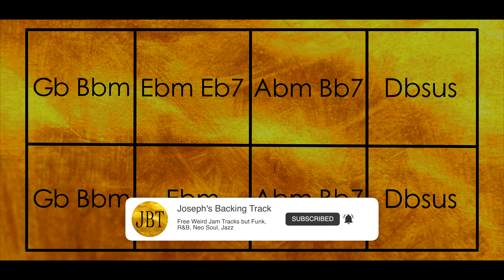How Deep Is Your Love I Guitar Cover I PJ Morton Vibe 🎸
Alec Lehrman is a guitarist living in Los Angeles, California and worked with a variety of artists across multiple genres, including Kanye West, Aloe Blacc, BTS, Anderson Paak, The Chainsmokers, Jonathan McReynolds, Mali Music, Chance the Rapper, Jason Michael Webb, Leona Lewis, Sabrina Claudio, NoMBe, JC Brooks & the Uptown Sound, The Shadowboxers, etc.

📭 Hit me up if you need a mixing engineer, guitar player, or even bass player for your upcoming recording project.

Artist: @aleclehrman
tracks: @joseph_yun_

Gear Used:
OHMA Ribbon Mic
Fuchs BlackJack21